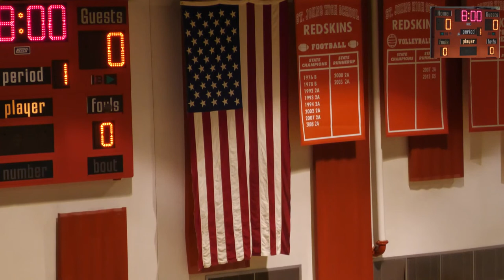St. Johns Redskins vs Valley Sanders Boys Basketball